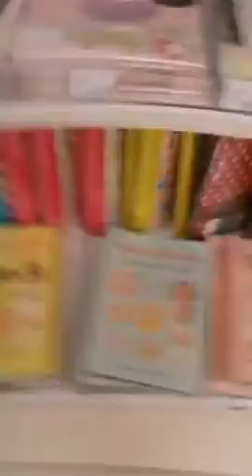Famous Painter Shopping Trip